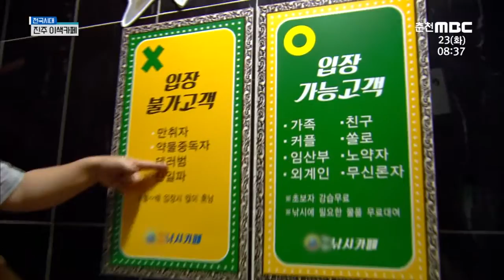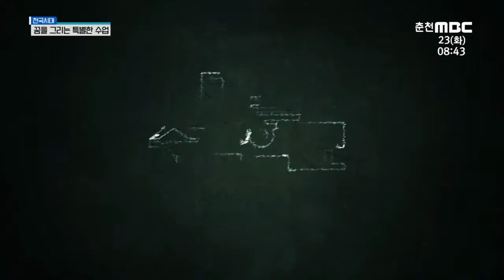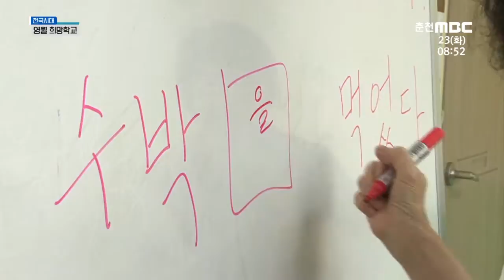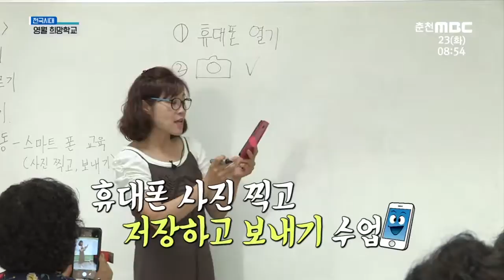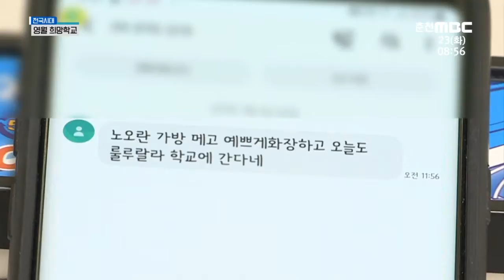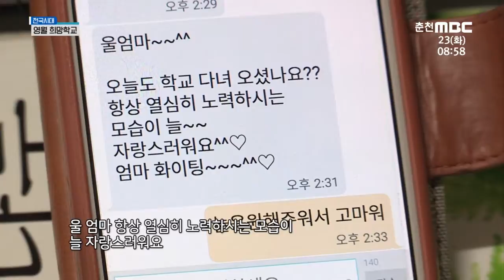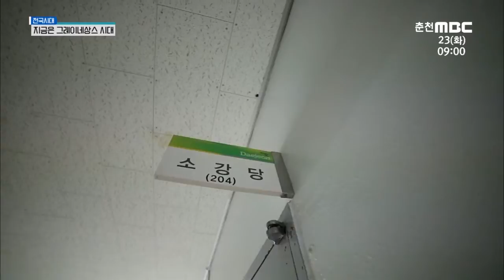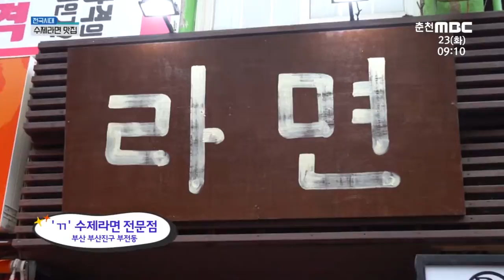전국시대 2019.07.23